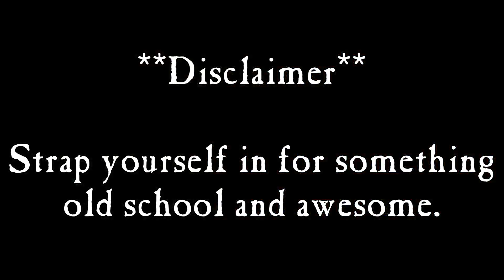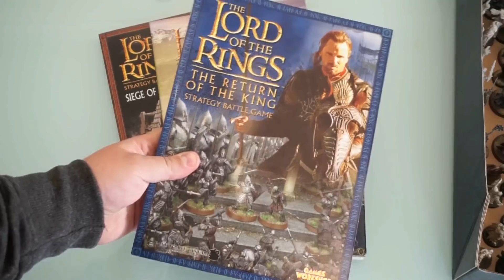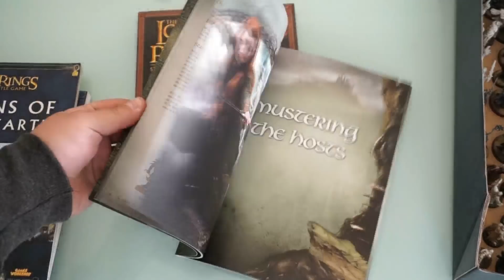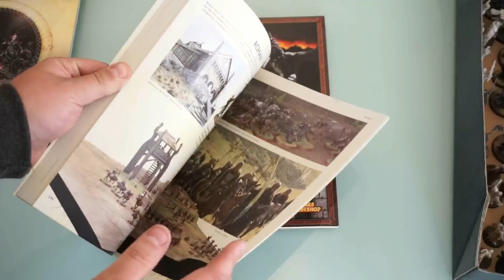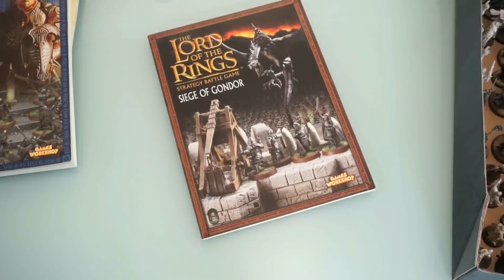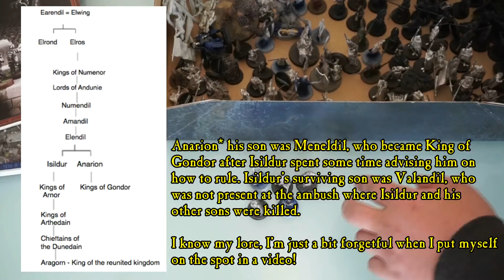Macca's Lord of the Rings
Today I wanted to just have a chin-wag and show off some minis that I own (unpainted mostly, judge me if you like).